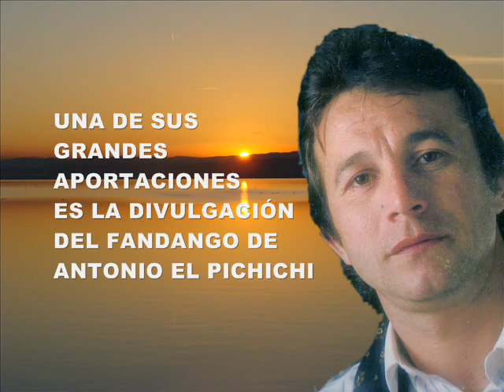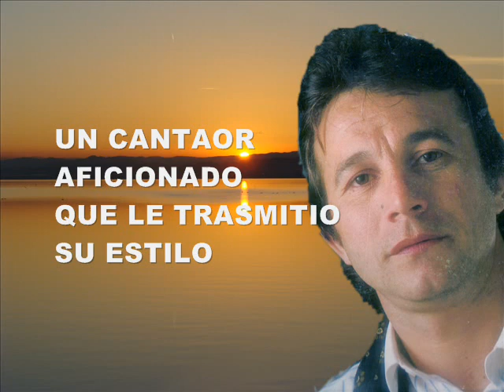EL CHOZAS A MI SEVILLA POR RAFAEL HIDALGO